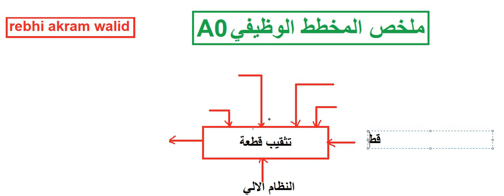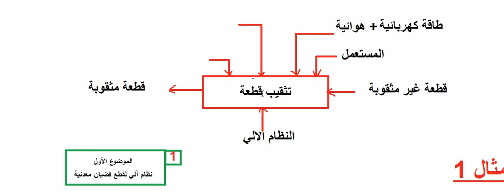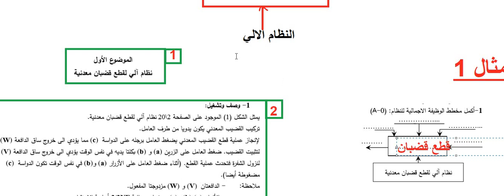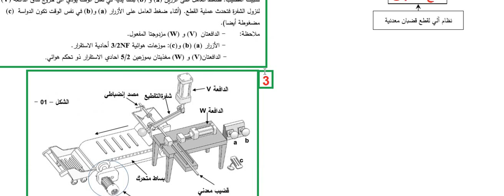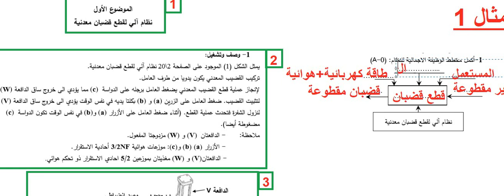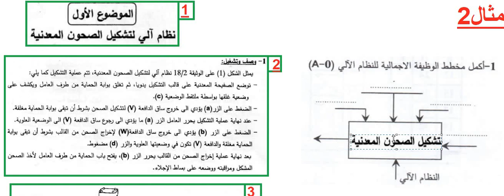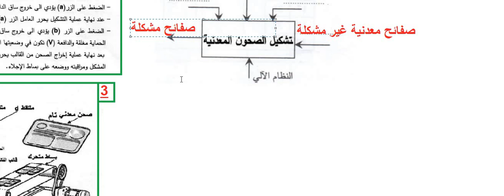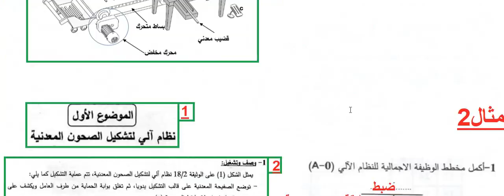ملخص المخطط الوظيفي A-0 الهندسة الميكانيكية بكالوريا 3و 2 ثانوي شتركة تقني رياضي